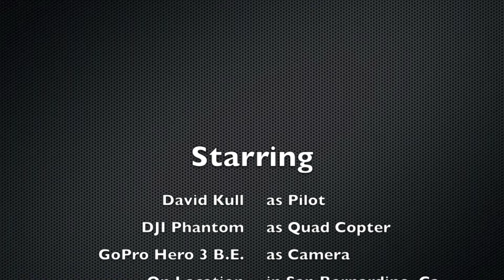Night Flight fpv aerial shot over San Bernardino, Ca on June 17 2013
I decided to try night flying with the quad copter.  I kept the settings on the camera the same as the previous video, which is 1080p, 60fps, protune, medium fov. It came out better than expected.  Let me know what you think.

David Kull